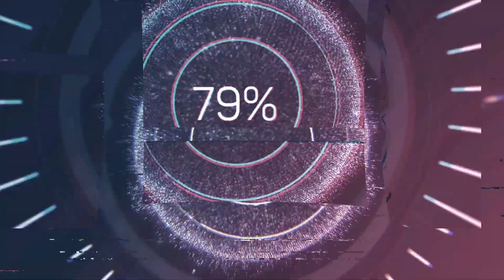La lanterne ECLATEC 1322 #71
une lanterne que je connait bien puisqu'à chalons il y en avait dans les années 60... donc elle est pour moi une connaissance... mais elle est mimi avec sa cheminée tout pouffi!!!

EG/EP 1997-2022